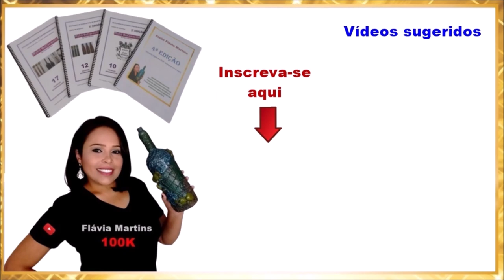Como costurar BOLSA ECOBAG para vender? Flávia Martins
Olá queridos e queridas! Assista o vídeo da pintura desta bolsa ecobag. Clique neste link azul

Medidas do tecido para a bolsa:
Alça - 10x60 (2 partes)
Bolsa - 70x45 (1 parte)
Bolso maior - 20x20 (1 parte)
Bolso menor - 20x10 (1 parte)

Criador de Conteúdo: "DÊ CRÉDITO" à quem te inspirou no projeto de sua arte. Citar o nome do canal onde você aprendeu e deixar o link na descrição do seu vídeo, não custa nada e mostra o seu profissionalismo.